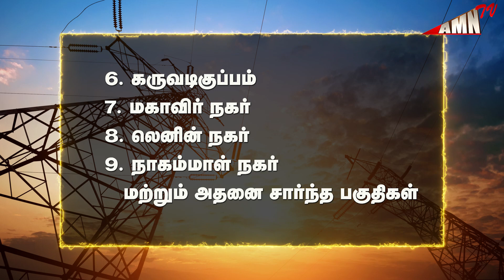கருவடிகுப்பம் மின்பாதையில் பராமரிப்பு பணி..! 09.03.2023 மின்தடை..!